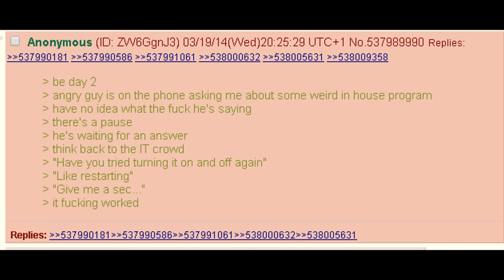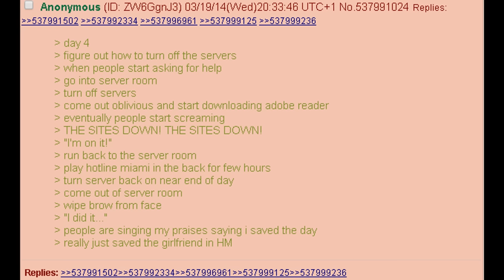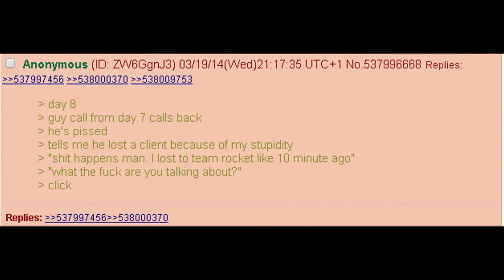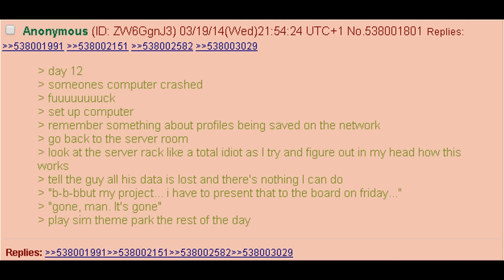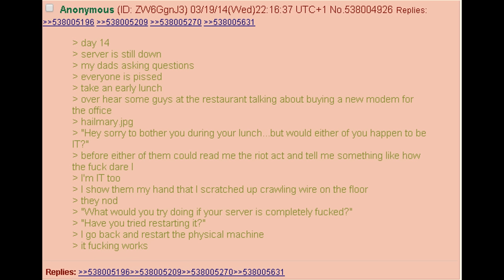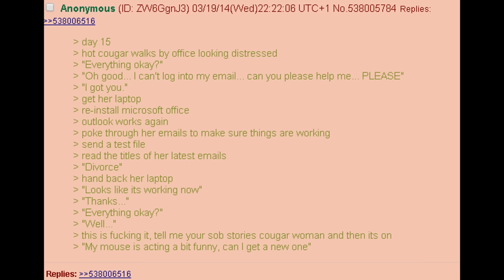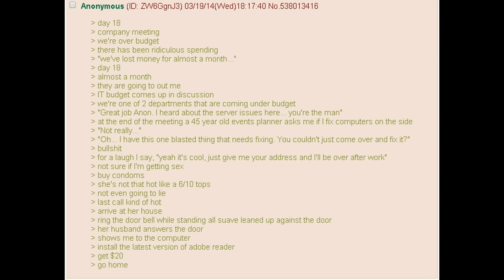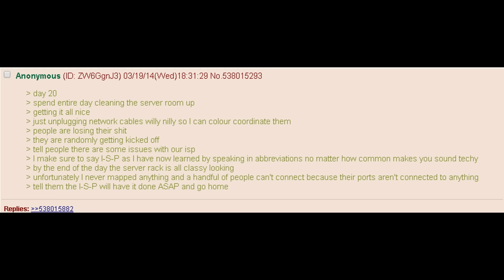4CHAN 🍀 TECH SUPPORT PT 1